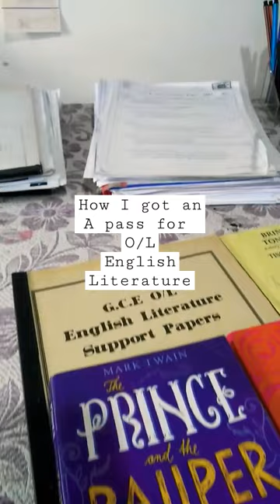How I got an A pass for O/L English Literature